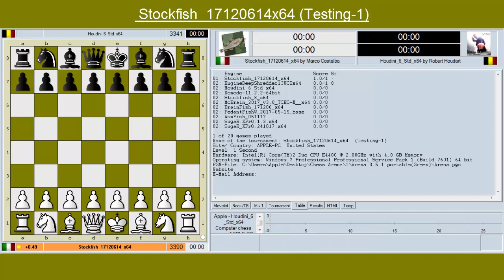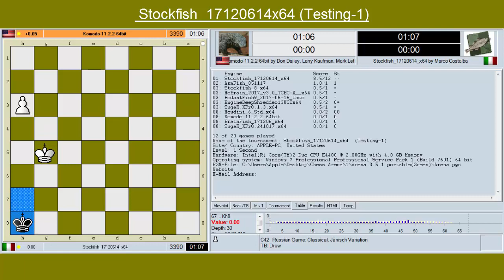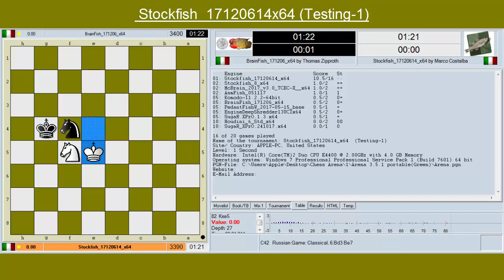Stockfish 17120614x64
Here is 20 games of new stockfish  development version stockfish 17120614x64 with other top 10 chess engines.Hope you enjoy it.